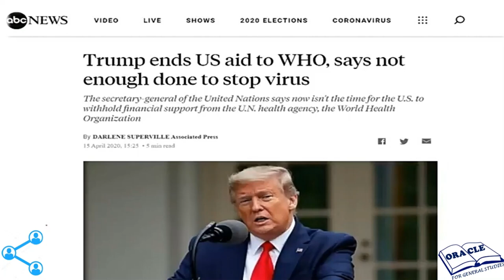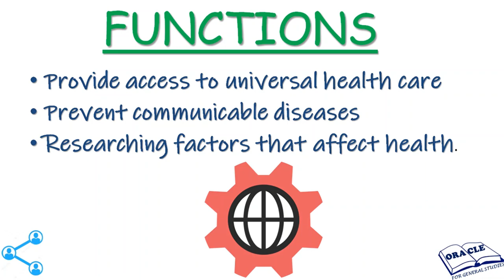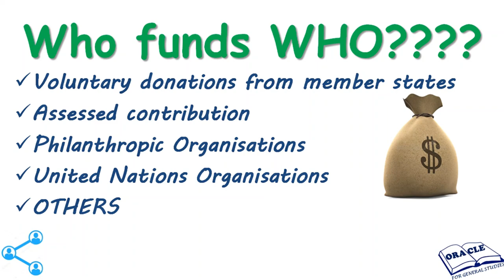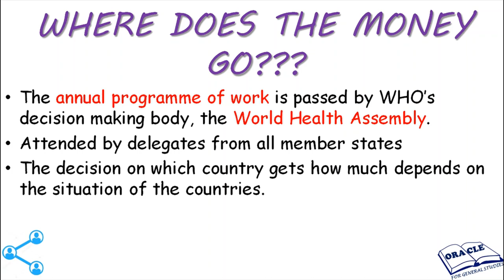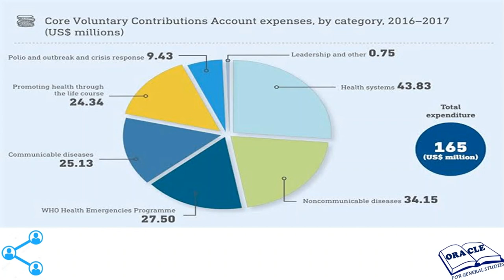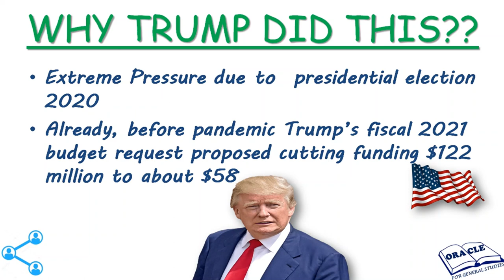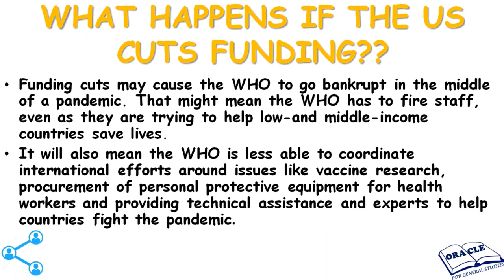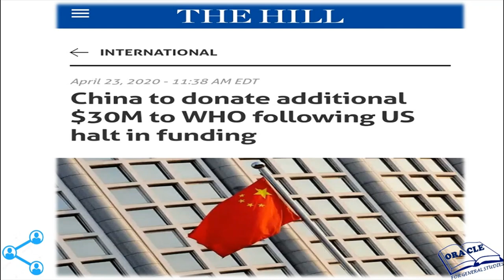W.H.O Funding and Current Scenario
Hey!! everyone..
For the pdf of this video join our Telegram channel